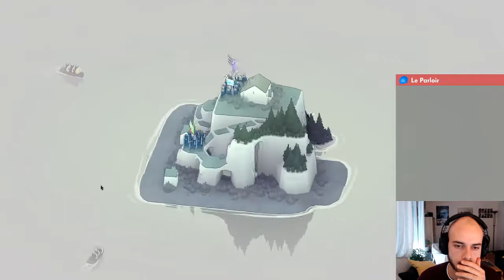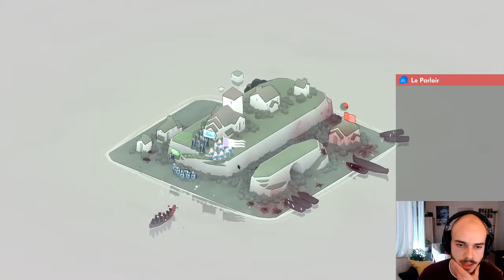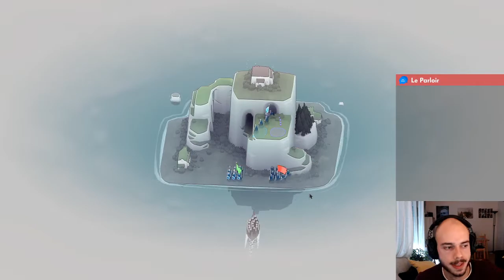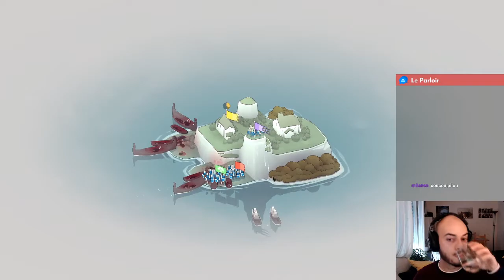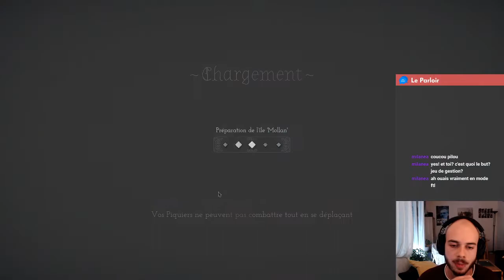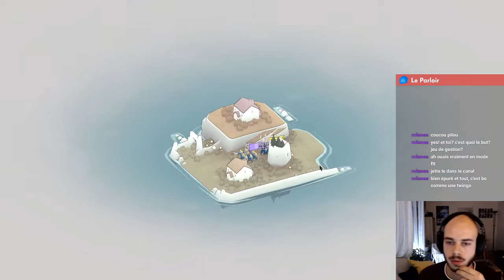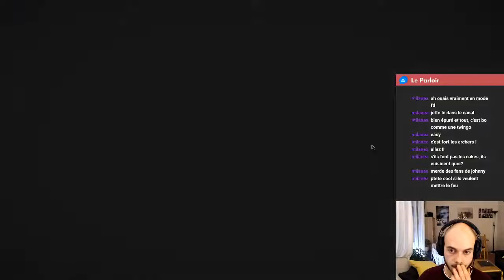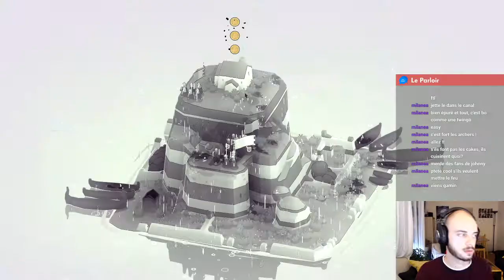Jette-toi dans l'canaaaaal - Bad North #2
Deuxième épisode sur Bad North ! Nous avons bien retenu les leçons d'un illustre philosophe...